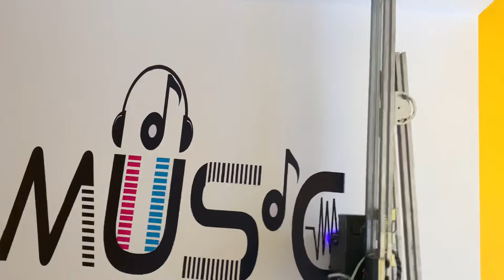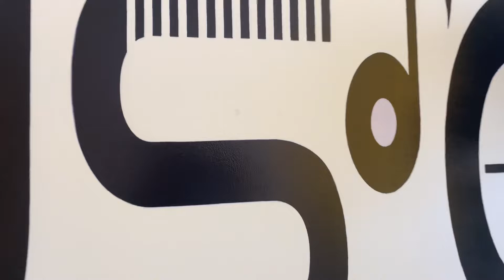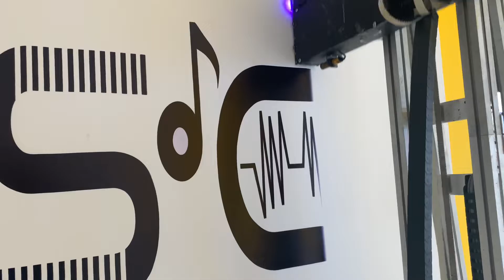Công nghệ in tranh trực tiếp trên tường